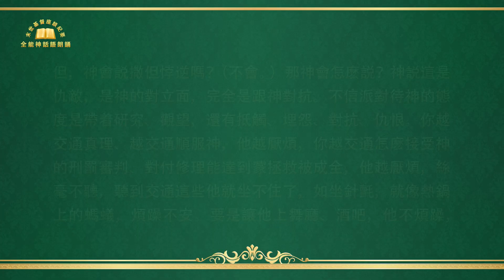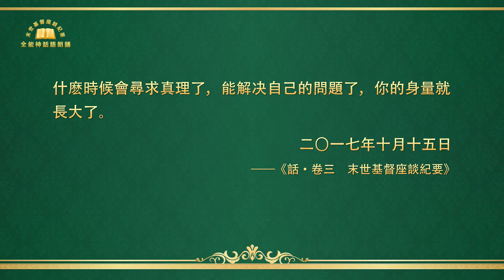末世基督座談紀要《實行真理順服神才能達到性情變化》下集